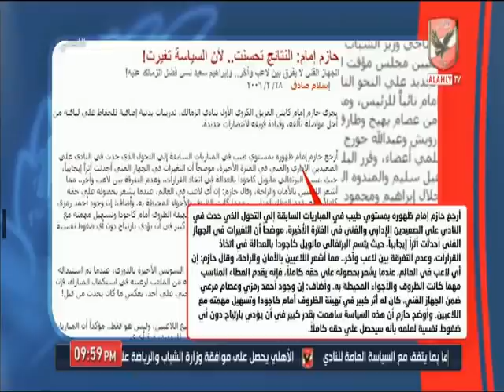الاهلى خط احمر ورد قاسى لـ حازم امام : فكرة القطب الاوحد "بالبطولات" وليس بالدعم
التردد: 12341 أفقي.
القمر: نايل سات.
معامل الخطأ: 5/6.
معدل الترميز: 27500